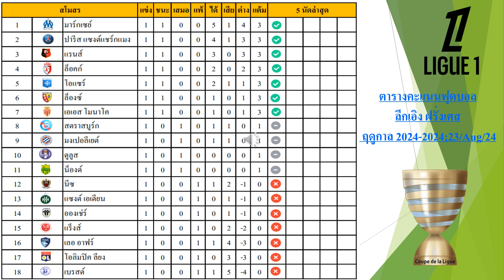ตารางการฟุตบอลลีก เอิง ฝรั่งเศสนัดที่ 2 ฤดูกาล 2024-2025